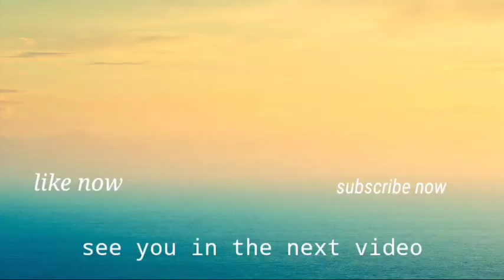Navanakki huraki holige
Hurakki holige is prepared form Foxtail millet. It is good for health. And it is also called as Yenne holige, Navane akki holige.

ಉತ್ತರ ಕರ್ನಾಟಕದವರ ಅಡುಗೆ ಅಂದಾಗ ನಿಮಗ ನೆನಪು ಆಗುದು ಹಸಿ ತರಕಾರಿ ಮೊಳಕೆ ಕಾಳು ಜೋಳದ ರೊಟ್ಟಿ ಹಂಗ ಚಟ್ನಿ ಪುಡಿಗಳು. ನಿವ ಅಂತೀರಿ ಯಾಕ ಅಕ್ಕ ಸಿರಿದಾನ್ಯ ಬಿಟ್ಟಿಯಲ್ಲಾ ಅಂತ ಹೌದು ನವಣೆ ಸಜ್ಜೆ ಜೋಳ ಇವೆಲ್ಲ ಸಿರಿದಾನ್ಯಗಳಲ್ಲಿ ಬರುತ್ತೆ ಇವು ಆರೋಗ್ಯಕ್ಕೆ ತುಂಬಾ ಉತ್ತಮ ಅನ್ನುದು ನಿಮಗ ಗೊತ್ತ ಐತಿ. ನಾನ ಇವತ್ತ ನವಣೆ ಅಕ್ಕಿಯಿಂದ ಹುರಕ್ಕಿ ಹೋಳಿಗೆ ಮಾಡಿ ತೋರಿಸುತ್ತೇನೆ ನೀವು ಈ ಹೋಳಿಗೆಗೆ ನನಗೆ ತಿಳಿದ ಹಾಗೆ ಎಣ್ಣೆ ಹೋಳಿಗೆ ಅಂತೀರಿ ನವನೇಆಕ್ಕಿ ಹೋಳಿಗೆ ಅಂತೀರಿ ಹಾಗಾಗಿ ಹೆಸರು ಯಾವದೇ ಹೇಳಿದರು ಹೋಳಿಗೆ ಮಾತ್ರ ಒಂದೇ

10000 likes please